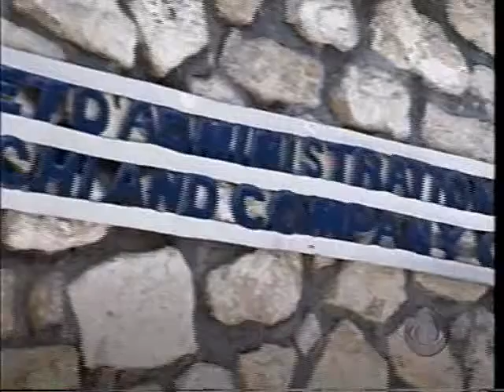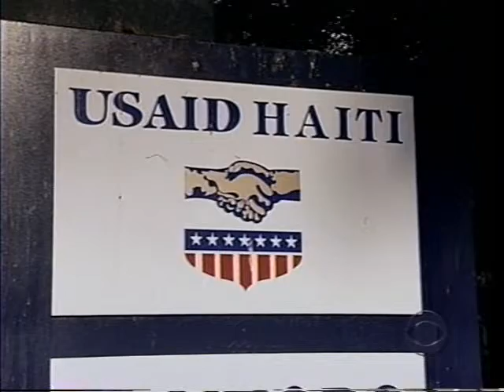Haiti: Five Years & A Billion Dollars Later